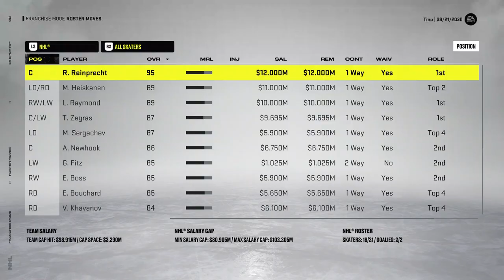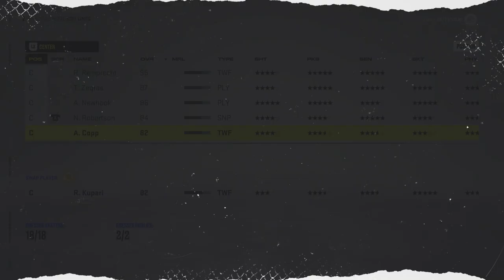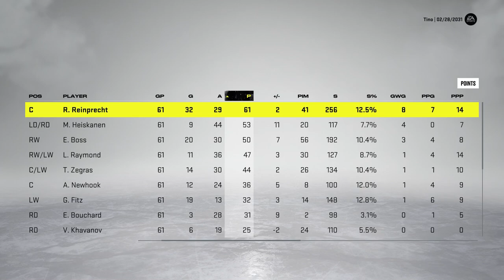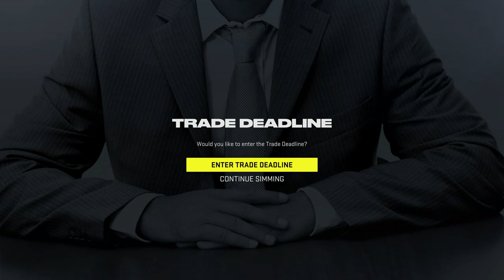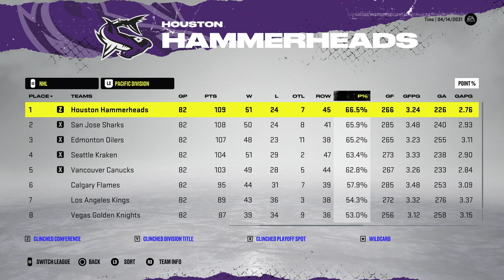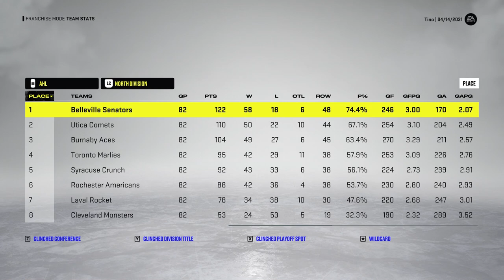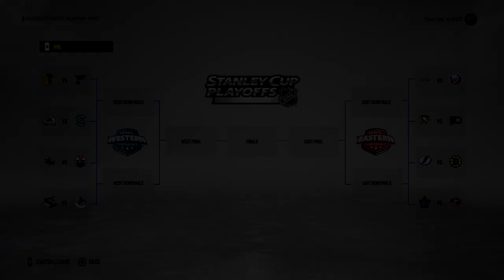NHL 22: Houston GM #41 - "Questionable trade/Season 10 Sim"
The GM (me) keeps making questionable decisions, and the owner probably isn't going to put up with it much longer. Will Houston make the playoffs again? 👊